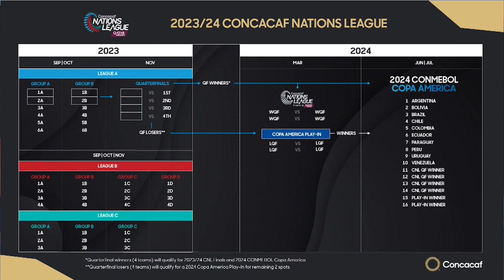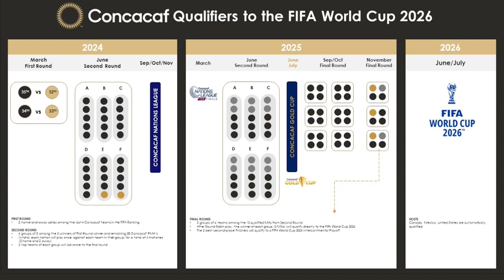ATV Sports 2 Maart 2023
Donderdag 2 Maart 2023 in ATV Sports:

Interview met Benito Lingers over Homegrown 2
Uitleg Concacaf
Interview Raisha Klein over Pagwa Rally
SVB Schema speelronde 8

Presentatoren: Dion Brunings, Chagnaz Fränkel & Miquel Shepperd